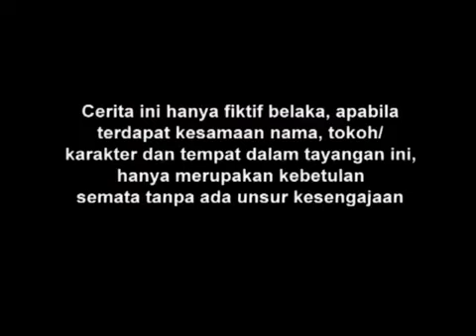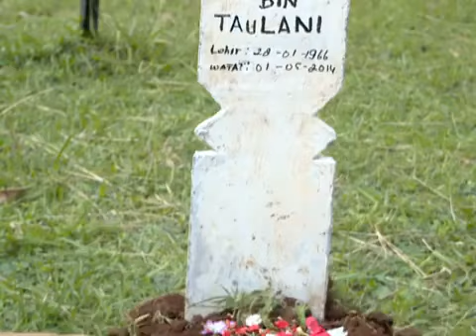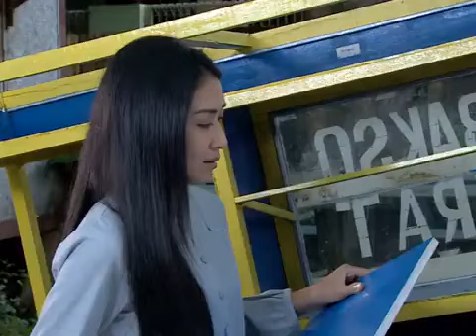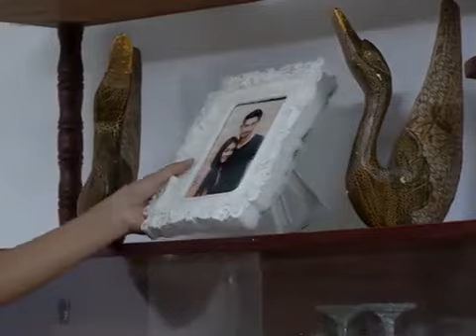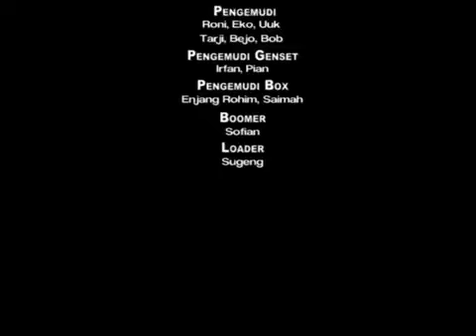FTV Hidayah - Suamiku Menikahiku Karena Takut Dipenjara